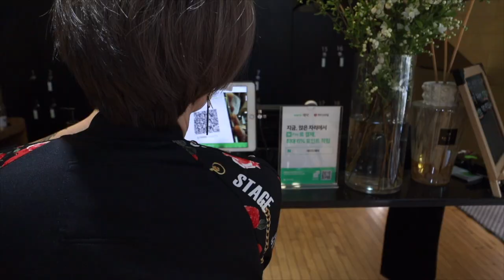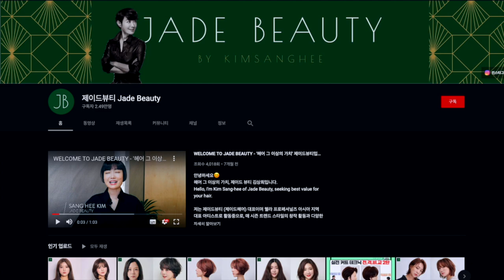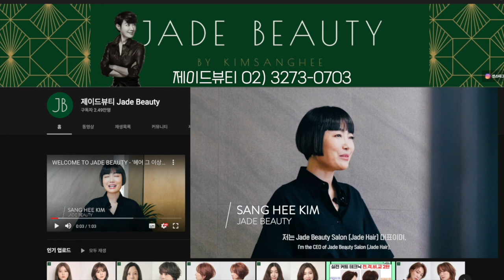서울 숨어있는 헤어 맛집을 찾아서..제이드뷰티